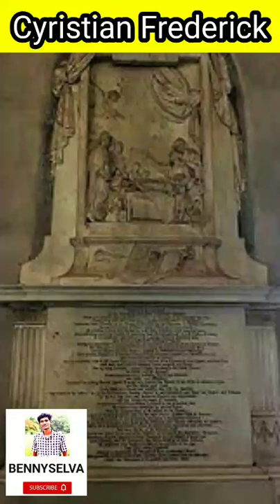Cyristian Frederick Swartz#shorts